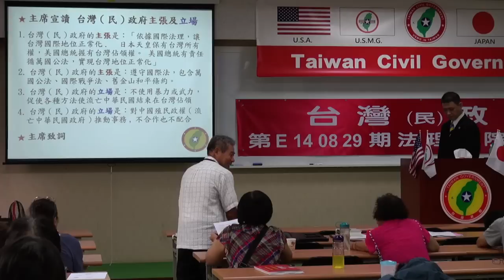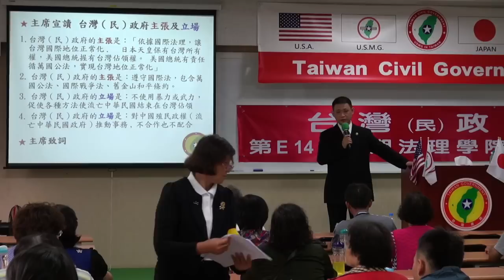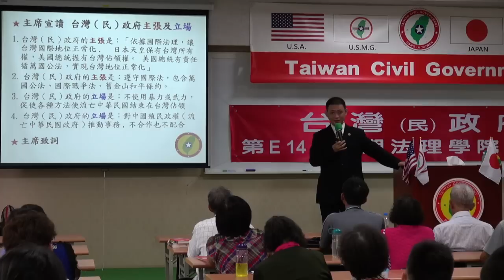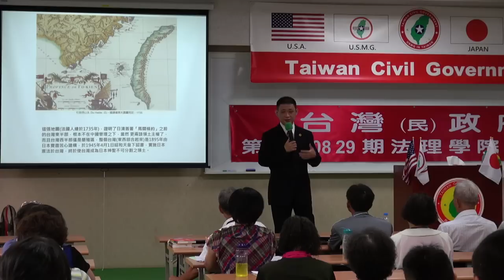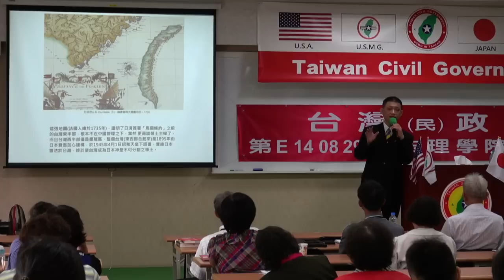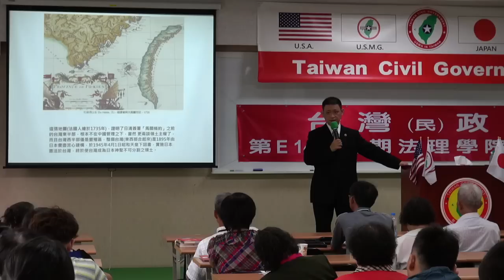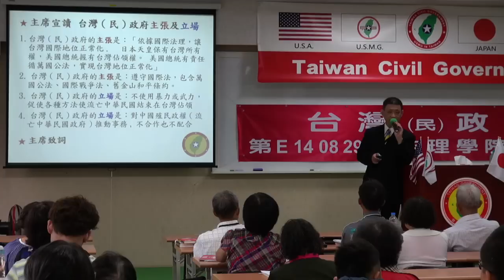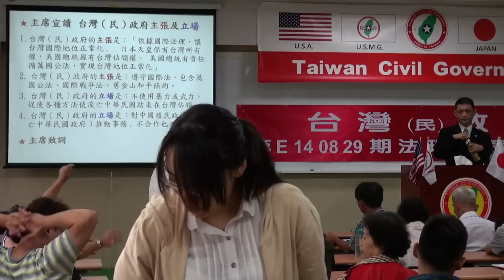140830-3a-從戰爭史看台灣地位-連修賢-台灣(民)政府第E140829期法理學院初級班